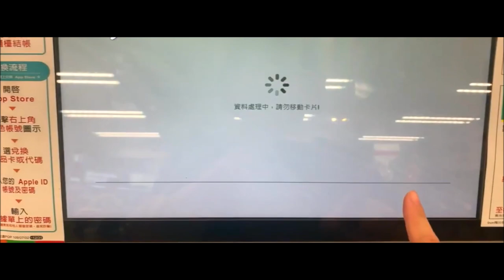🔴【紙本藝FUN券】7-11.全家.OK.萊爾富→四大超商登錄方式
🤩【紙本藝FUN券】8/31 09:00開始,持健保卡就可到4大超商登記,別再錯過。登記資格:65歲以上.18歲以下.身心障礙朋友。登記方式.店家資訊.參考
●抽籤登記
█四大超商：109/8/31-109/9/6每天早上9:00至晚上9:00
█網頁註冊：109/8/31早上9:00起至109/9/6晚上9:00止（24小時皆可註冊）
●抽籤直播：109/9/8中午12:00
●領券時間：109/9/9-110/2/28每天早上9:00至晚上9:00
●使用時間：109/9/9早上9:00起至110/2/28晚上11:59止

抽籤登記資格
須為第一波「藝FUN券」未中籤者，且符合以下條件其中之一：
1.18歲以下（民國91年1月1日以後出生）。
2.65歲以上（民國44年12月31日以前出生）。
3.身心障礙朋友（註冊當下已領有有效之身障證明）。